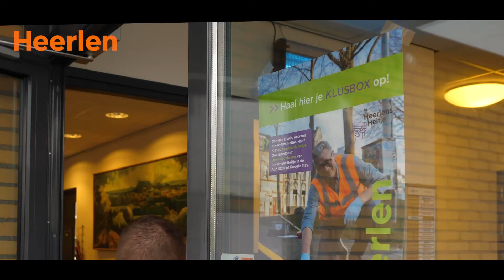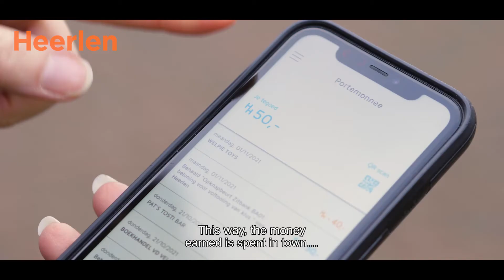WESH: How ‘Heerlens Heitje’ works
To explain how We.Service.Heerlen (WESH) actually stimulates civic participation in the city of Heerlen, we have produced a documentary-style video in which participants and key leaders of the project share their experiences with 'Heerlens Heitje'. Find out more about the project!